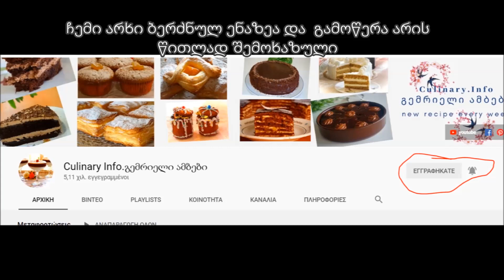კონკურსი რისი ფოთლებია, მოიგე ბლენდერი17 დეკემბრამდე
დღეს ჩვენ არხზე დაიწყო გათამაშება რისი ფოთლებია და  მოიგე ბლენდერი რომელიც გრძელდება17დეკემბრის ჩათვლით .
გათამაშებაში ყველას შეგიძლიათ მიიღოთ მონაწილეობა.
პირობები მარტივია:
1) გამოიცანი რისი ფოთლებია, დაწერე კომენტარში ორი ფოთლის დასახელება.
2) გამოწერილი უდა გქონდეთ ჩვენი youtube არხი ან ეხლა უნდა გამოიწეროთ. აუცილებელია თქვენი გამოწერები საჯარო გქონდეთ ამ დღეებში, რომ ჩვენ შევძლოთ ამის დანახვა.
3) გააზიარეთ ეს ვიდეო თქვენ ფეისბუკ(facebook) გვერდზე(გაზიარება უნდა იყოს საჯარო რომ შევძლოთ ჩვენც დანახვა) კომენტართან ერთად დადეთ თქვენი ფეისბუკ გვერდის ლინკი. ეს დაგვეხმარება ჩვენ თქვენთან კონტაქტის დამყარებაშიც, თუ თქვენ გახდებით გამარჯვებული.
თუ ფეისბუკ გვერდი არა გაქვთ გააზიარეთ instagram-ზე და დაურთეთ გაზიარების ლინკი.
იმ შემთხვევაში თუ სწორი პასუხი, რისი ფოთლებია ესენი, იქნება რამოდენიმე, 18 დეკემბერს პირდაპირ ეთერში საღამოს 4 საათზე გამარჯვებულების სახელებს ფურცლებზე  დავწერთ და  მოვათავსებთ ყუთში. ყუთიდან შემთხვევითობის პრინციპით,თქვენი თანდასწრებით ამოვიღებთ ერთ ფურცელს რომელიც იქნება გამარჯვებული, გვიყურეთ  18 დეკემბერს 4 საათზე პირდაპირ ეთერში.
სულ ეს არის. წარმატებებს გისურვებთ ყველას!